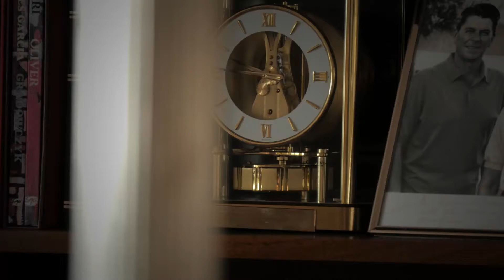Being Mentored by the President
In this episode, former Governor of New Hampshire, John Sununu, recalls how President Reagan mentored him in the 1980s as well as a special moment they shared at a meeting with Governors that was held at the White House.